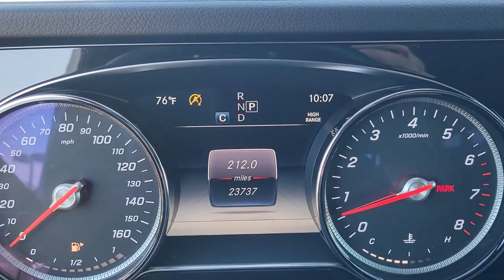2020 Mercedes-Benz G-Class Lakeland, Plant City, Winter Haven, FL LP5633JN